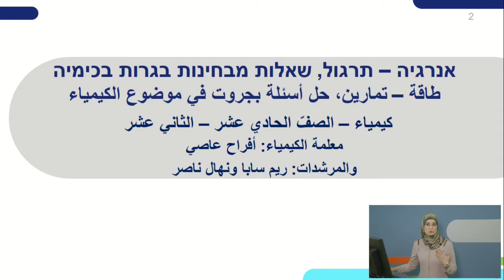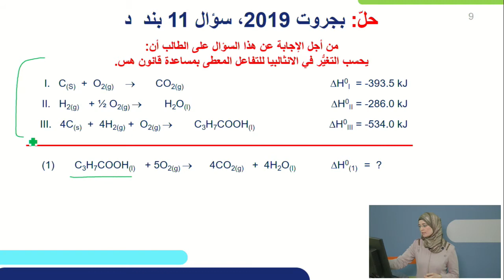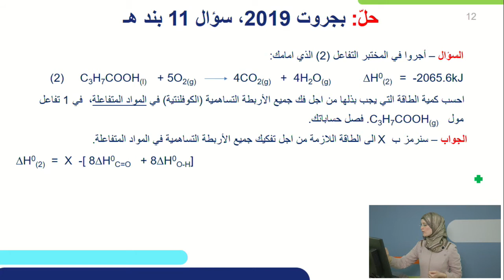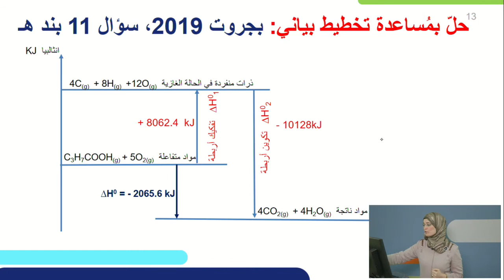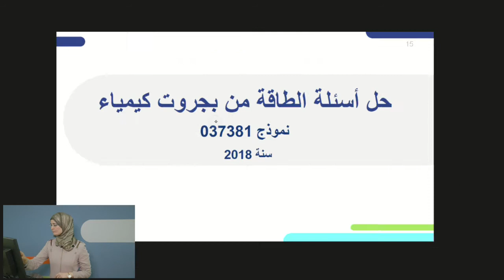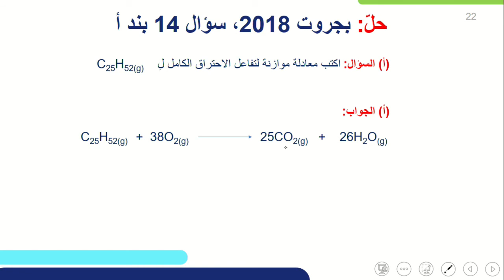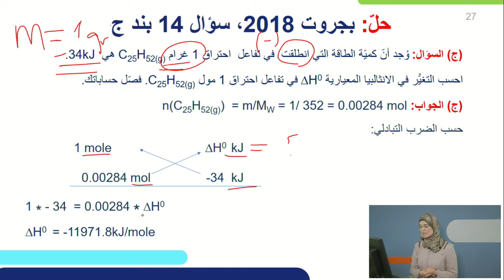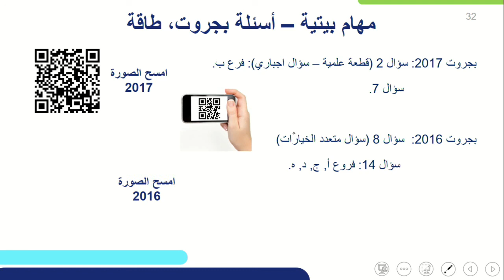אנרגיה - תרגול הכנה לבגרות | כימיה לכיתות י,יא,יב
שם המורה: אפראח עאסי
למידע נוסף במרחב הפדגוגי:

*קוד השידור: 1_la58gryb*